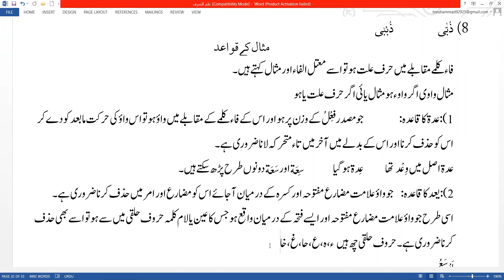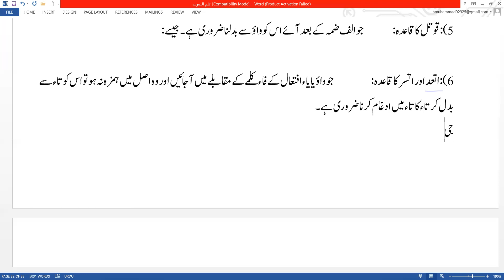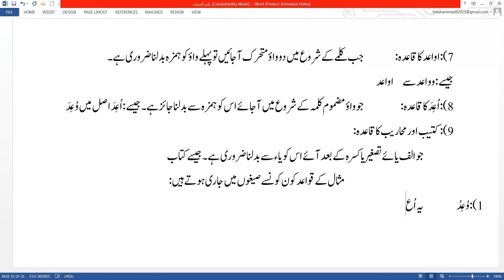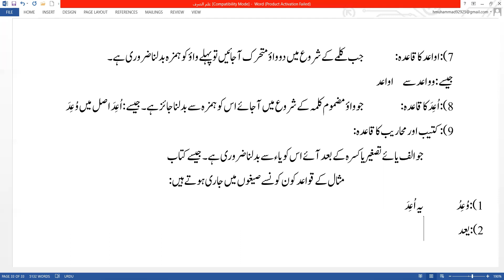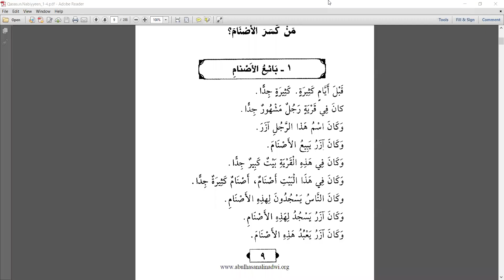40 Days Sarf Course ؒLec No 30| Arabic Grammar Course| By| Ask Mufti Muhammad